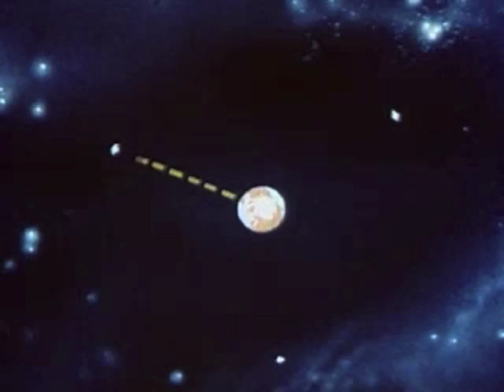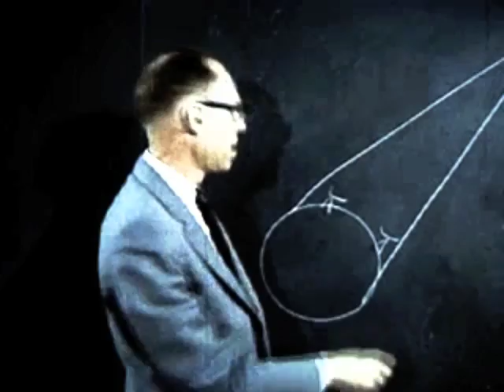Connan Mockasin - 'Megumi The Milkyway Above' (Unofficial)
A home-cooked video for Connan Mockasin's amazing song 'Megumi The Milkyway Above', one of my favourite songs of the year so far.  Video cut from some pretty great Archive.org stock footage.